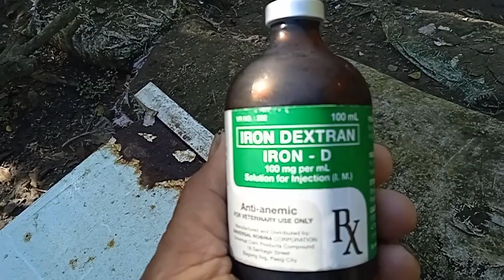bakuna sa bisiro para hindi sila sakitin,at sa bagong panganak na kambing